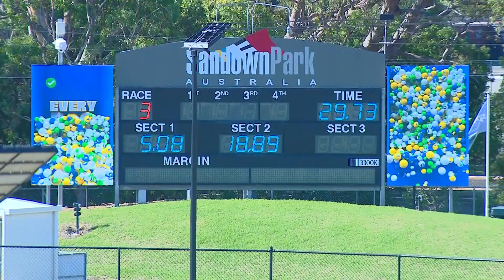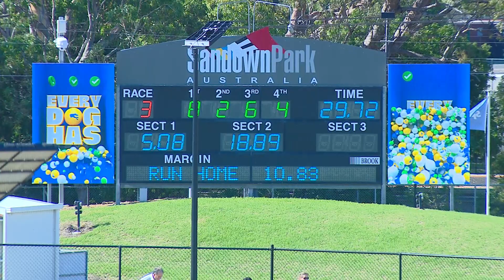SAP SUN 02 APR 23 R3